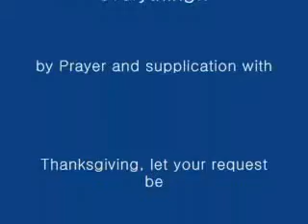Heart of Worship...FBCFI-South,Korea Chapter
..Im going back to worship...Its all
about you..